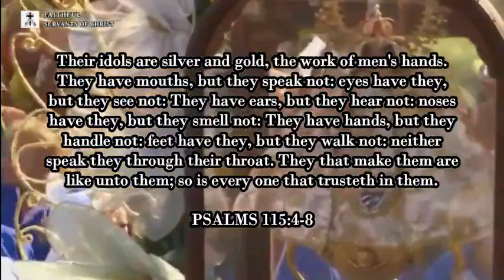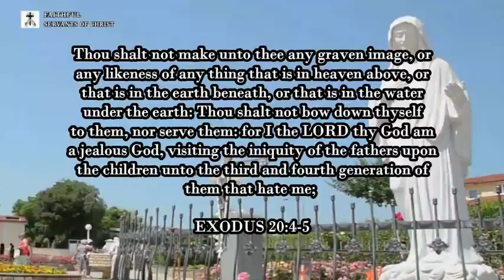Pagan Catholic gods of Gold